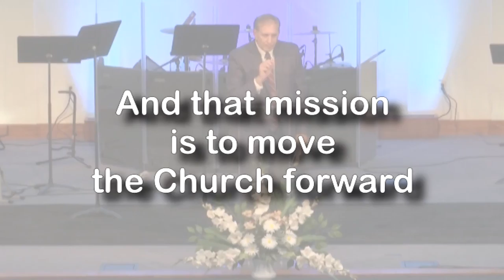Our Mission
A short video about our mission here at Faith Community Church